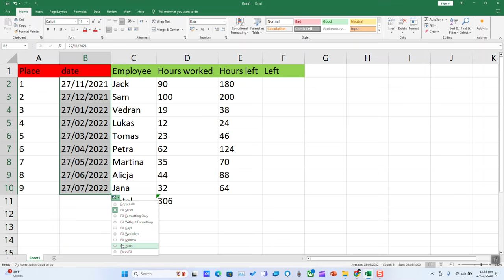How to fill data automatically in worksheet cells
Unlock the power of automation in Excel with our step-by-step guide on filling data automatically in worksheet cells! In this tutorial, we'll walk you through easy-to-follow techniques to streamline your data entry process. From simple formulas to advanced features like Excel's Fill Handle and data validation, you'll learn how to save time and reduce errors in your spreadsheets. Whether you're a beginner or an Excel pro, this video will equip you with the skills to effortlessly manage your data like never before. Watch now and revolutionize your Excel workflow! 🚀